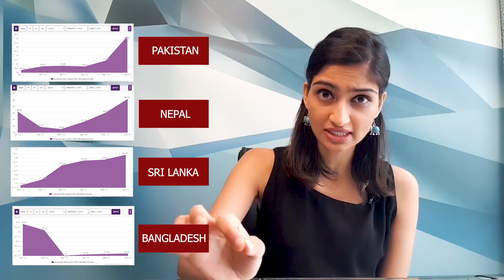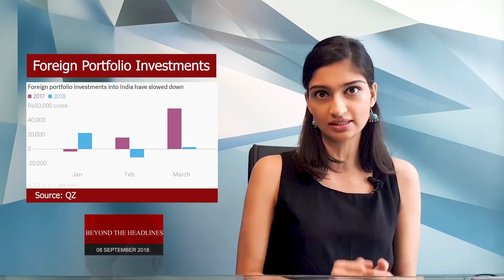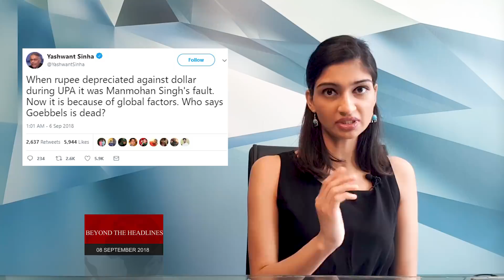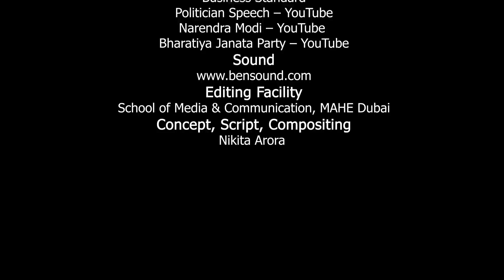Rupee fell, but all is well?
This week the Indian Rupee fell to an all-time low of 72. The government tells us not to worry - something we've been told back in 2013 when the rupee was at 68. The BJP created an uproar then, blaming the government and bringing the Parliament to a standstill. Today it is giving the same excuses that the UPA gave. Governments change, but nothing changes for people - neither the issues nor the excuses.